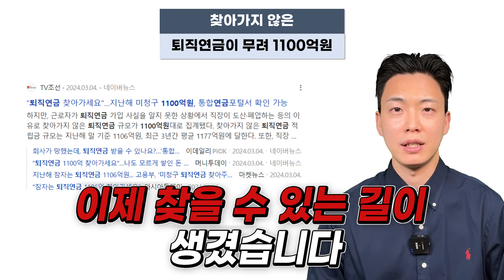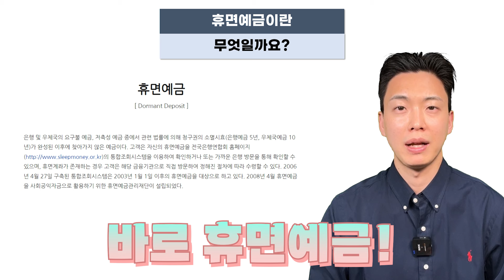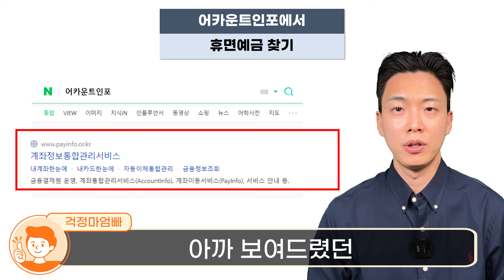(긴급) 전국민 현금 지급!! 은행 계좌에 숨겨진 돈이 또 있었습니다. 1분만에 숨은 돈 찾기가 가능해집니다!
은행 계좌에 숨겨진 돈이 또 있었습니다. 그동안 찾아가지 않은 금액이 1100억원에 달한다고 하는데요. 이제부터 또다른 숨은 돈 찾기가 가능해집니다. 5월 29일부터 가능해진 어카운트인포의 '미청구 퇴직연금 조회 플랫폼'을 소개해드립니다.